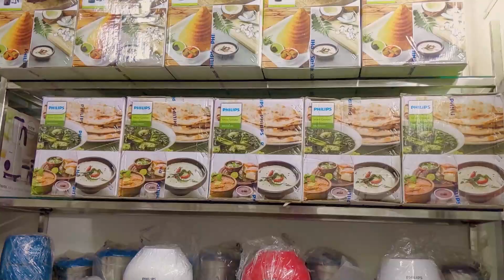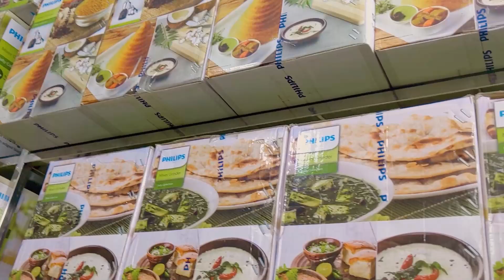Blender Machine Price In Bangladesh 2024 | Philips Blender Price In BD/ High Power Blender Price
WHOLESALE ELECTRONICS [ NARAYANGANJ ]
76/02, Rajdhani Apurba Tower (ABC School)
 Uttar Chashara, Narayanganj.

✅মোবাইল নম্বর : 📲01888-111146, 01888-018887 (IMO/WhatsApp)